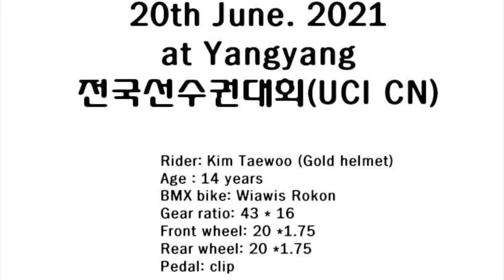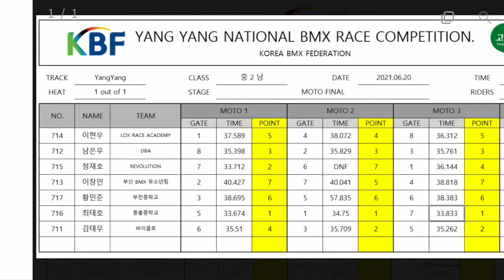20th June 2021 Yangyang BMX Race 전국선수권대회 UCI CN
Korea kids BMX. I have been creating these films that would be used for my children history that they would have a reference currently or when they are grown up.

Kimtaeyoung Instagram : tae.young0919
Kimtaewoo instagram: kimtaewoo.bmx